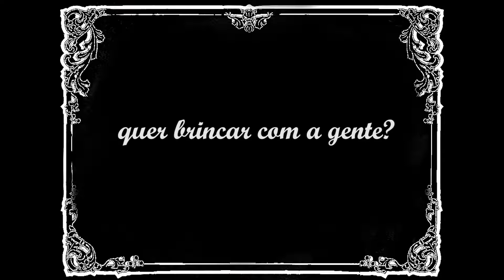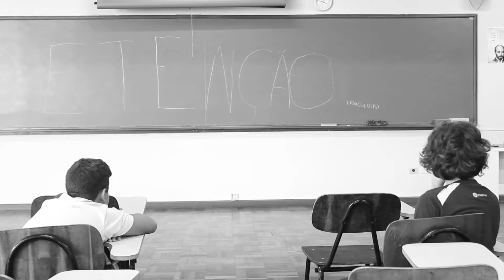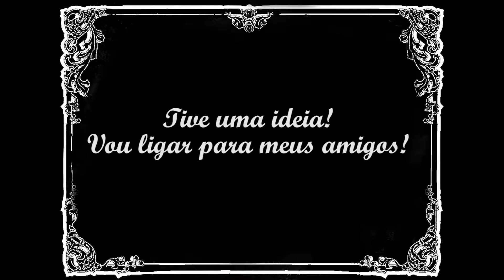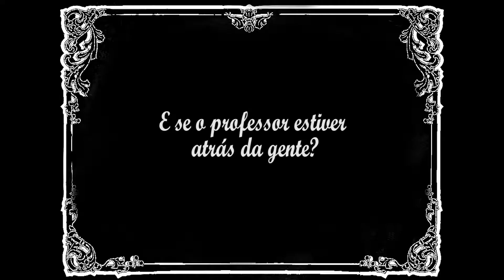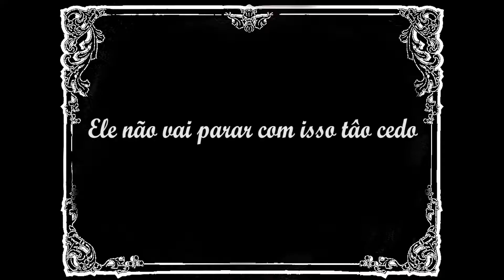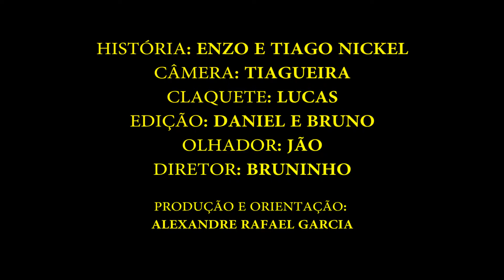UMA DUPLA NADA DINÂMICA (2017, Turma Coelho – Colégio Medianeira)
Filme curta-metragem de ficção produzido pelos alunos do Colégio Medianeira, na Oficina de Cinema e Fotografia, como prática pedagógica, sob orientação e produção do professor Alexandre Rafael Garcia.

UMA DUPLA NADA DINÂMICA

Preguiça e Atlético não têm nada a ver um com outro. Até que eles ficam de castigo juntos e embarcam numa grande aventura.

um filme da
Turma (Noob) Coelho

apresentando:
ENZO MURILO MARQUES DOS SANTOS
HEITOR HULBERT FALCÃO FURTADO
ARIADNE BUBNIAKEDUARDO CALAZANS CALIXTOJULIA PINHEIRO STROBELMATHEUS MARTIRE MOSSONSOPHIA WALGER DA SILVAALEXANDRE RAFAEL GARCIA

argumento:
ENZO DOS SANTOS
TIAGO NICKEL

direção:
BRUNO SIQUEIRA SEIFERT

fotografia:
THIAGO MACEDO SEVERA

claquete:
LUCAS CARDOSO ZELAK

edição:
BRUNO LEONARDO VENC DOS SANTOSDANIEL TAKESHI AKITA

observação:
JÃO

produção e orientação:
ALEXANDRE RAFAEL GARCIA